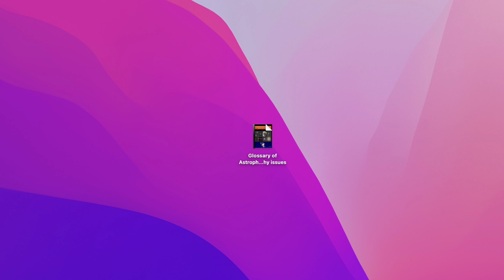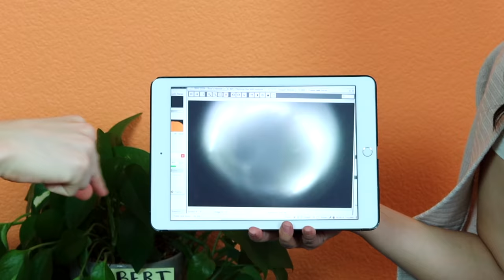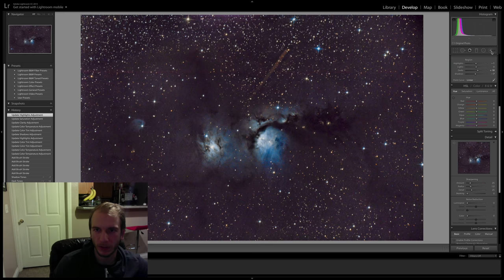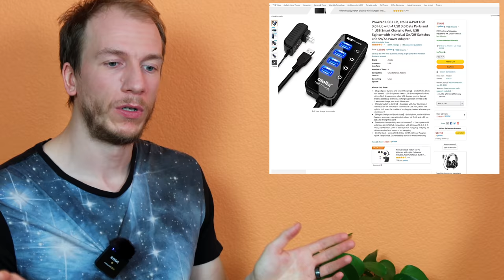5 Strange Artifacts you May See on your Images and How to Avoid them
Hi all! In this video, we go over 5 common issues you might find in your astrophotos. These are issues we encountered in the past (along with many others) and so we thought it was a good idea to show them here. Also, we gathered a ton more from our own experiences and saved them into one pdf file. Here is the link to download the full guide (currently covers 52 issues)
This guide will be updated over the years with more and more issues as we encounter them, and you will be able to download each new version for free.